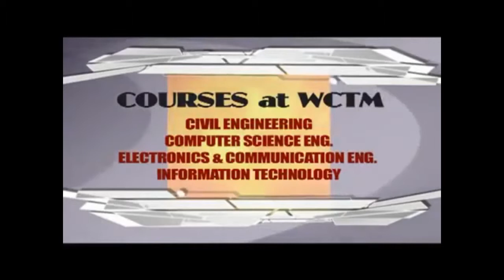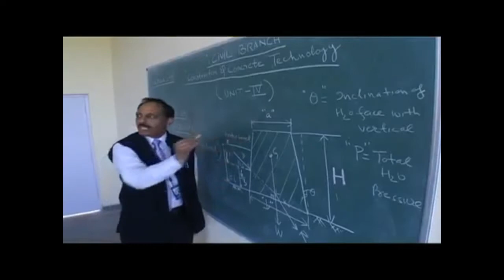World College of Technology & Management, Gurgaon WCTM